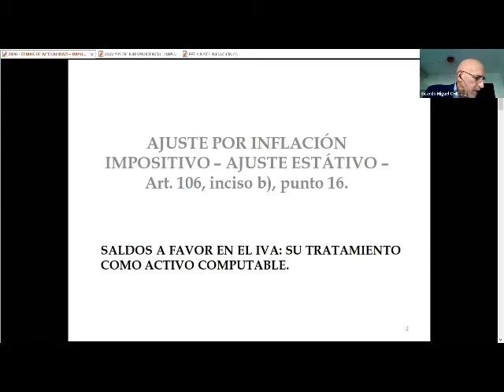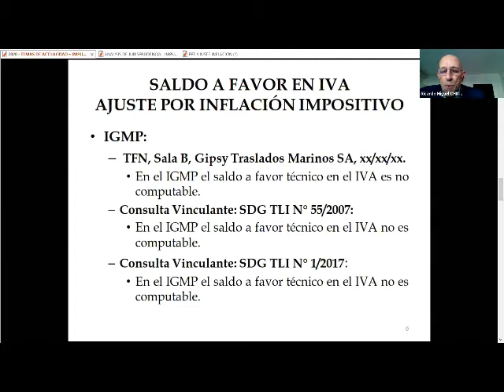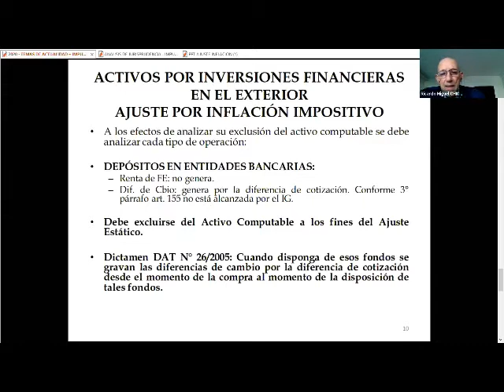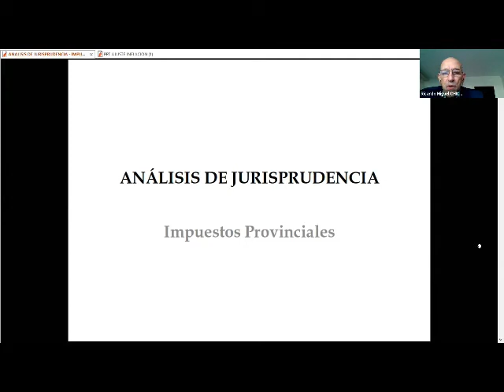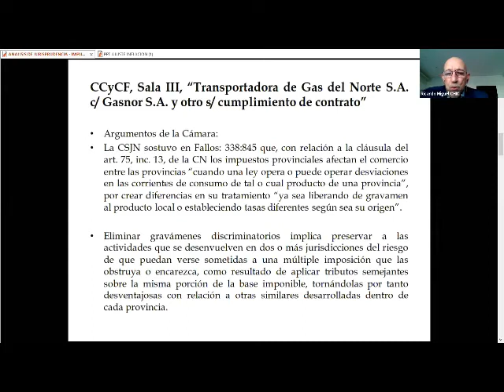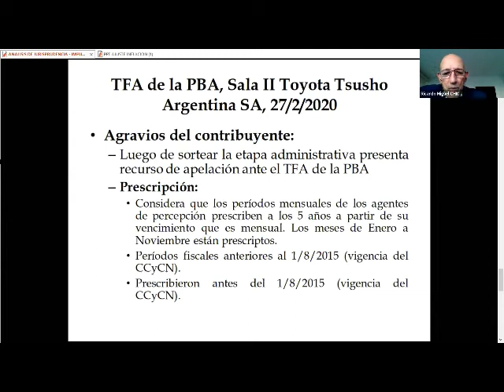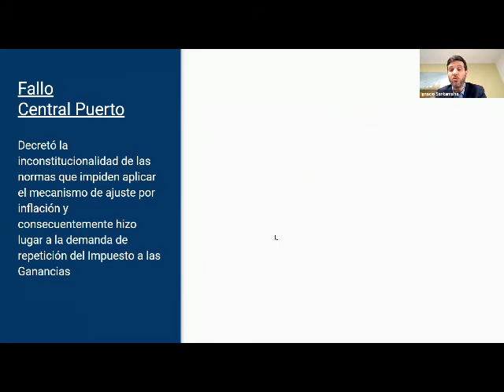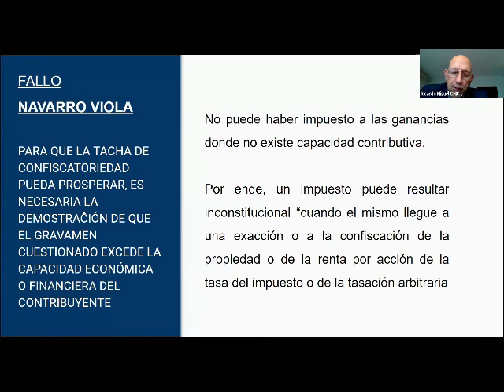12 Ciclo de actualización Tributaria